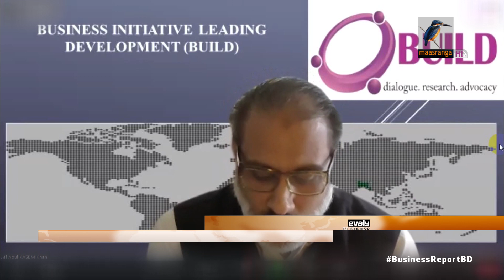ক্ষুদ্র ও কুটির শিল্পে প্রণোদনার চাহিদা...| Bangla Business News | Business Report 2021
ক্ষুদ্র, অতিক্ষুদ্র ও কুঠির শিল্পের উদ্যোক্তাদের জন্য আরেক দফা প্রণোদনা দেয়া উচিত বলে মনে করেন ব্যবসায়ীরা। স্থানীয় লকডাউনে নতুন করে যারা ক্ষতির মুখে পড়ছেন তাদের জন্য প্রয়োজনে বিশেষ সহায়তা দেবার দাবীও উঠেছে। তবে প্রণোদনার এই ঋণ যাতে দ্রুত এবং সহজে ছাড় করানো যায় এরজন্য প্রক্রিয়া সহজ করার পরামর্শ তাদের। ইকোনমিক রিপোর্টারর্স ফোরাম আয়োজিত এক ভার্চুয়াল সেমিনারে এসব বিষয় উঠে আসে...

Camera: Bacchu Mridha, Mizanur Rahman.
Editing: Mahbub Alam Shohag.
Graphics: Debashis Roy.
Post Production: Mahafujul Hasan Sajib.
Producer: Emdadul Jahid.
Channel: Maasranga Television.